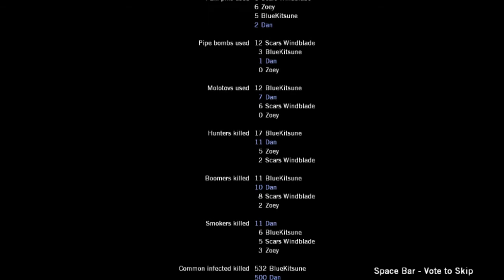L4D :: Dead Air Highlights (3/3)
Last part to our awesome little dead air playthrough.  If you haven't noticed by now we were playing expert all the way up to this point.  We had to turn it down to advanced after 2 tries on expert, we're decent players but we're not good enough to beat this with only 3 out of 4 real people.

Another side note I haven't really been updating on here mainly because I'm on spring break and back home with family, and the other being that my computer broke yet again and I can't do anything on it until I get a new power supply.